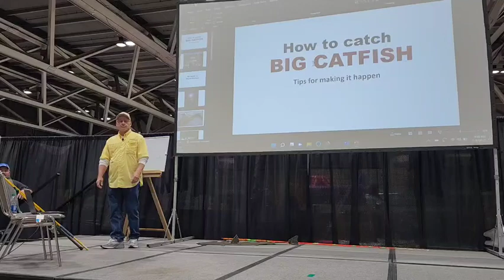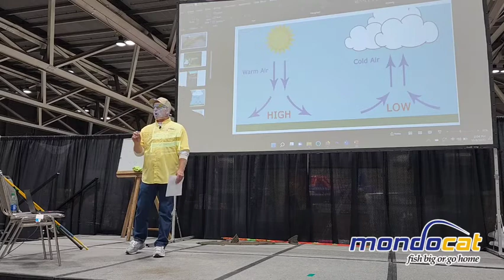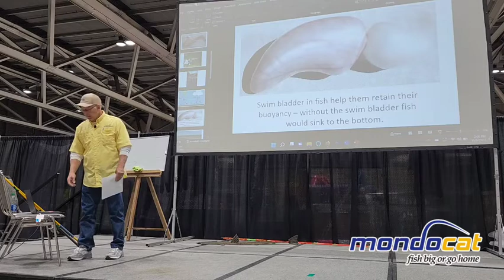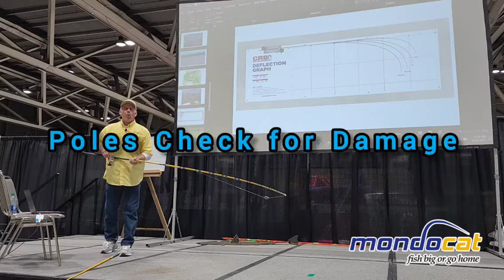How to Catch BIG Catfish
Catfish Conference in Kansas City, MO ... Bryan gives a presentation on how to find and catch BIG Catfish.  Learn how the weather / barometer effect the way you fish, how location depends on how large of a catfish you will get, where flatheads, channel cats and big blue catfish like to lay, how to find the right catfishing pole, how to take care of your line - Monofilament vs. Braided line, how to tie knots - Palomer knot vs. Clinch knot, finding a quality fishing net, what type of bait to use - how fresh cut bait is the most effective way to catch a big fish, how the smell of your hands will effect whether or not the fish will bite, how to properly catch, release, secure and take care of the fish while your taking pictures with it as well as tips to making sure you don't take the slime off the fish, how to on fishing hooks and keeping them sharp and how to keep your fishing line fresh and new also how to loosen drag on your reel and using beads to protect your knots.

Chapters:
4:10 - Weather / Barometer
6:51 - Location / want to catch big fish - fish where they are
16:19 - Poles / check over for damage
17:15 - Line / Mono vs Braided - keep fresh, cut off worn end
18:29 - Knots / change every once in a while - how to lube monofilament
20:31 - Quality Net
21:19 - Bait / Big Blues - fresh oily, bloody cut bait Flathead - big live bait
22:50 - Smells / clean your hands
25:51 Catch and Release
26:40 - CPR / Protect the Fish
28:27 - Hooks / keep them sharp - replace when worn
29:15 - Glass beads / protect your knots
29:32 - Reels / loosen your drag

* Catfishing Gear ~

* Anchors ~

RS Nets is also owned and operated by Mondocat